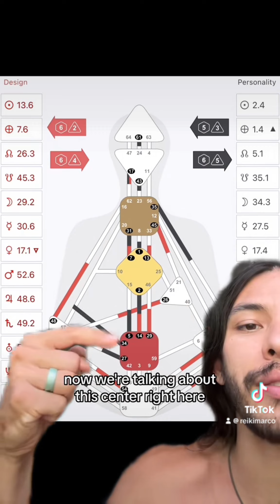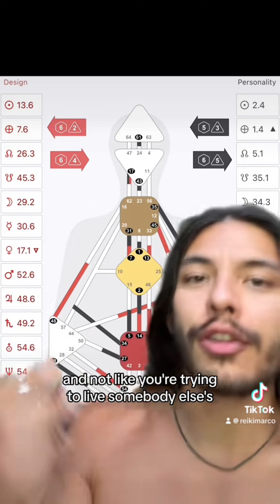Does it feel good to listen to your sacral? Are you suprised by what youre heaing???